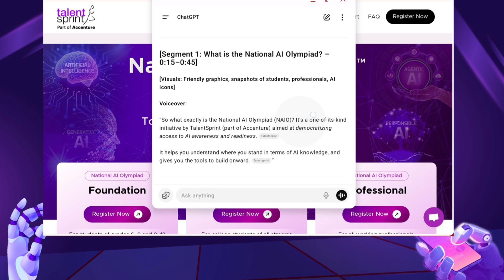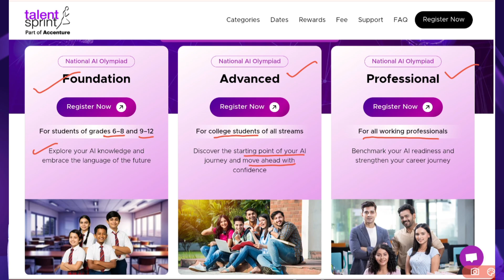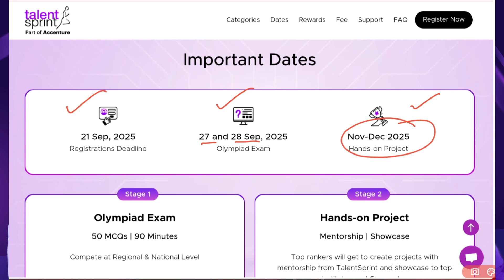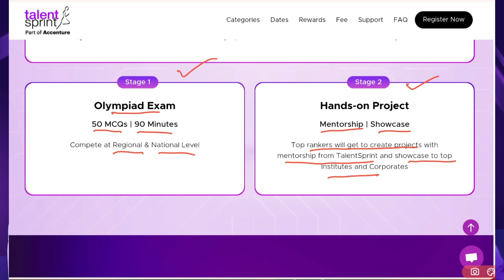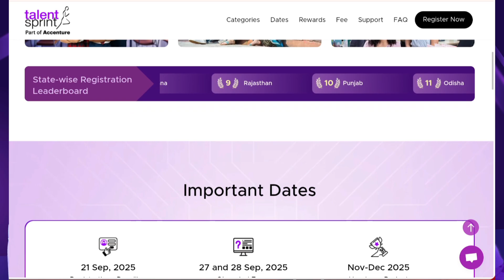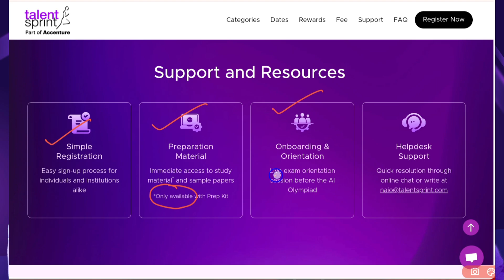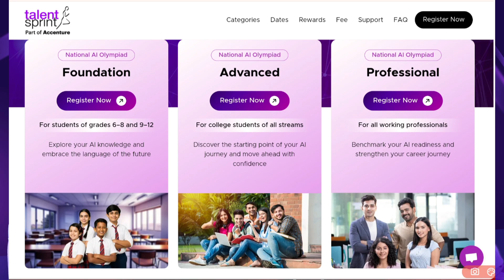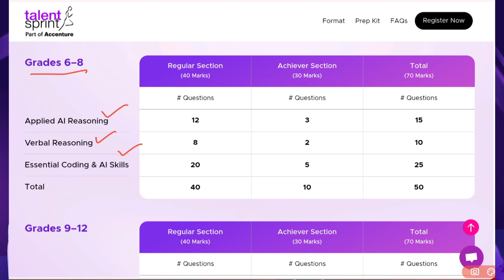National AI Olympiad by Talentsprint accenture Classes 6 to 12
National AI Olympiad, Talentsprint, Accenture, AI For Students, Classes 6 to 12, Youth In AI, AI Competition, STEM Education, Innovate With AI, Future Of Tech

NationalAIOlympiad, Talentsprint, Accenture, AIForStudents, Classes6to12, YouthInAI, AICompetition, STEMEducation, InnovateWithAI, FutureOfTech